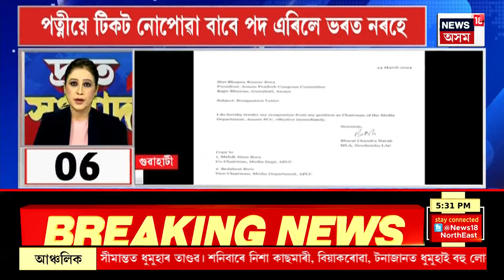SPEED NEWS | STFৰ জালত IIT গুৱাহাটীৰ আন এজন ছাত্ৰ | তৌছিফ আলী ফাৰুকীৰ সহযোগী চহাইল উৰ ৰহমানক জেৰা